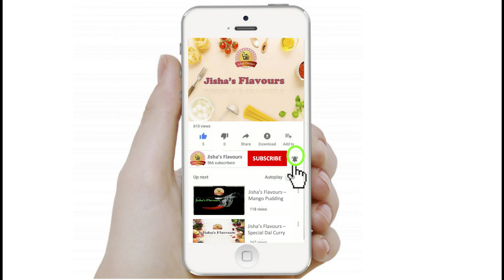Lemon Rice | Quick Lunch | Easy Lunch Box RecipeIIHow to make delicious Lemon rice II Recipe 14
A Popular South Indian Rice dish.